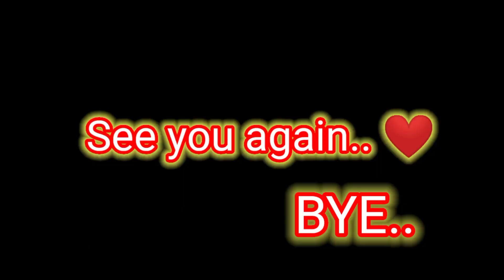IPL dekhte hue kya kar rahe 😂ha ye kya hogya IPL me 😱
hit likes.

Royal Challengers Bangalore vs Mumbai Indians FULL HIGHLIGHTS | RCB vs MI IPL 2023 Full HIGHLIGHTS

Ye Kya Kar Diya Piyush Ke sath ? 😂

Omg Ye Kya Kardiya In Logo Ne Ninja H2 Aur Bmw S1000RR Ke Sath Assam Tripura Ride Pr 😰

Om Ka FINAL EXAM Ka RESULT Mill Gaya 😱 By Principal Sir | PASS HAI YA FAIL NO IDEA *Full Reaction*